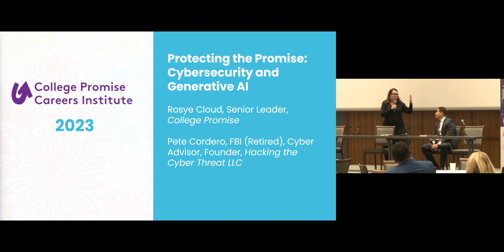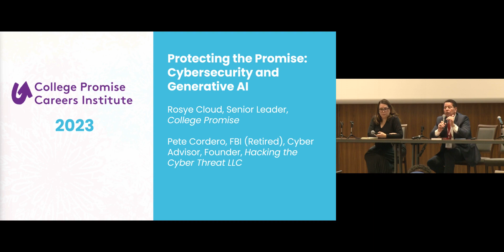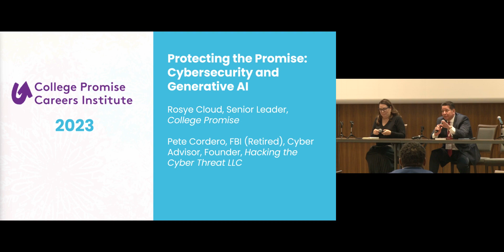Protecting the Promise: Cybersecutiry and Generative AI Panel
Rosye Cloud, Senior Leader, College Promise
Pete Cordero, FBI (Retired), Cyber Advisor, Founder, Hacking The Cyber Threat LLC